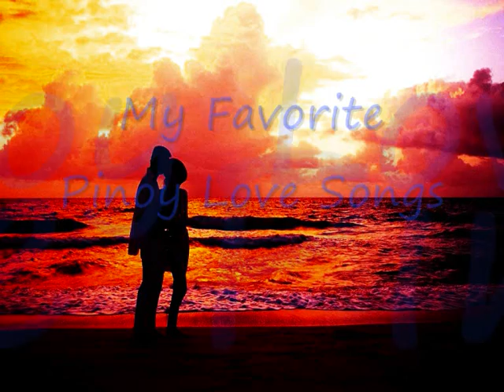My favorite Tagalog Love Songs